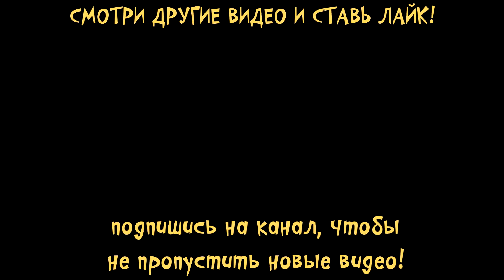Маникюр для кошечки в детской игре ПРИЮТ ДЛЯ КОТЯТ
На детском канале малышерин ТВ мы заведем себе маленьких пушистых котят и будем ухаживать за ними вместе с ветеринаром Хлоей!

Милая малышка Хлоя любит животных и помогает ухаживать за котятами в приюте. Присоединяйся к ней, тебе будет весело с этими пушистыми комочками! Пушистик очень проголодался, маленькую прелестную Снежинку нужно искупать, хорошенького Вискерса необходимо сводить к окулисту и подобрать красивые очки. А кому из котят сделать маникюр и прическу?

Ваш Малышерин